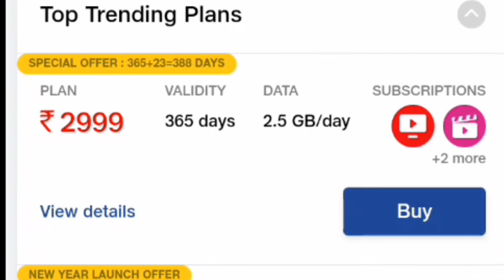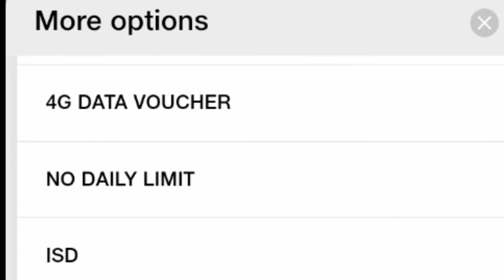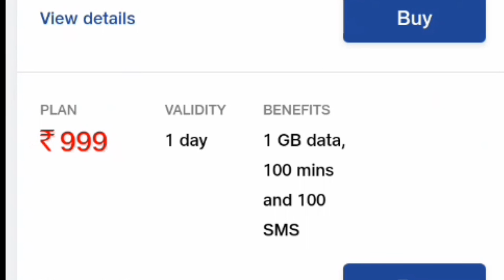jio 5G New recharge plan 2023 मैं नया रिचार्ज लागू